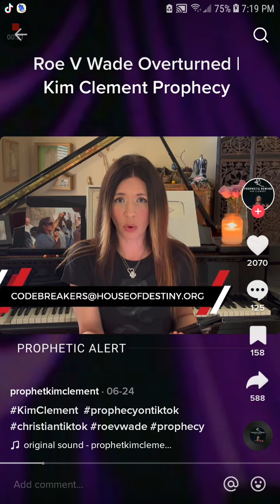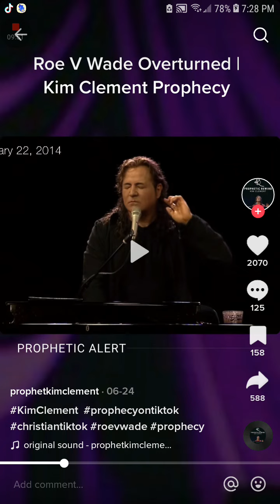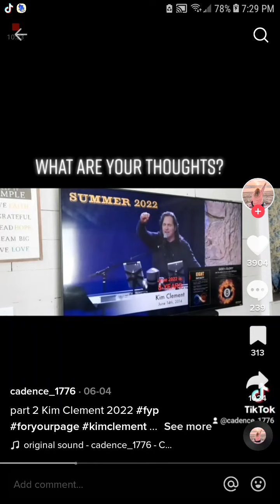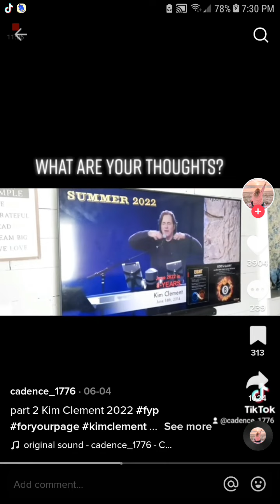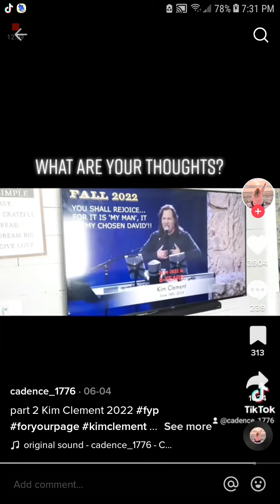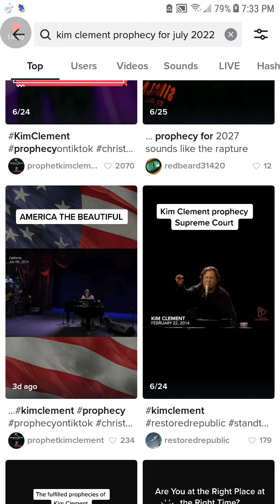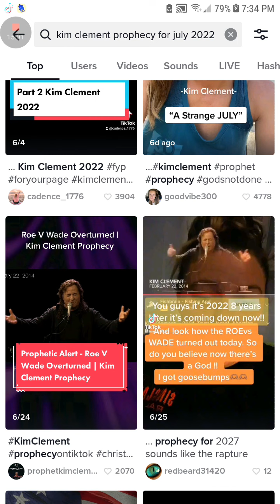Strange July Prophecy By Kim Clement For 2022 I'll Upload Some Clips Soon!